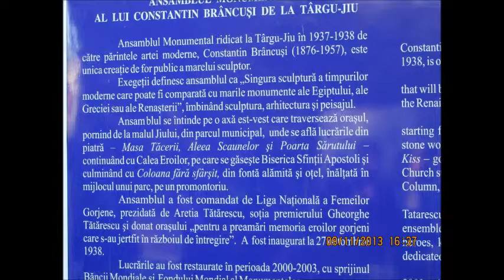MICUL MEU UNIVERS